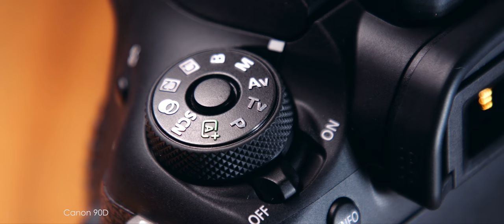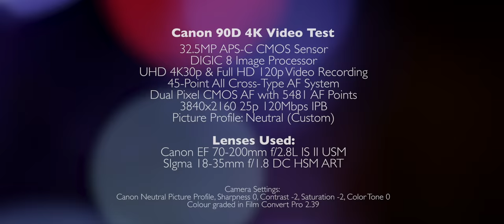Canon EOS 90D 4K Video Test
Canon 90D 4K Cinematic
Few years ago, I did a Canon 80D video test. And it turns out it was one of the best video on my channel. Few years later, Canon brought out an update. This Canon 90D. This camera actually came out last year with the Canon M6 Mark II. And I did a video test of that camera too. And the 90D is pretty much the DSLR version. I wasn’t going to test out this camera. As the 4K quality would be identical to the M6 Mark II. But since I have got so many request on the 90D. So I took the 90D out for a little test.

So even though the 4K video looks almost the same comparing with the M6 Mark II, but Canon claim the 90D is more to the professional side. First it has a crop mode selection. But if you wish to have cleaner read out. You can go to the crop mode. I’m assuming it would be similar as the M50 crop, But I didn’t test that in this video. And the second is the headphone jack. So you can monitor your audio.

Over all, the Canon 90D is a solid camera. I like Canon is finally get rid of the 4K crop on an APS-C, which is a good thing. Also the Canon color and dual pixel AF are awesome. I reckon its a great blogging camera.
But there are still a few of pro features missing such as 10Bit, 4K 60p and Canon Log. Even though I’m okay with no 10Bit and 4K 60p. And I don’t expect Canon will ever put 10Bit 4K 60p on a consumer DSLR. But the Canon Log I think it’s an important one and I wish Canon could have included. As you could see in the video, some shots the highlights were a bit off. It wouldn’t have that problem if it was shot on C-log.

At the end, it is still a great camera, and I enjoyed shooting it a lot.